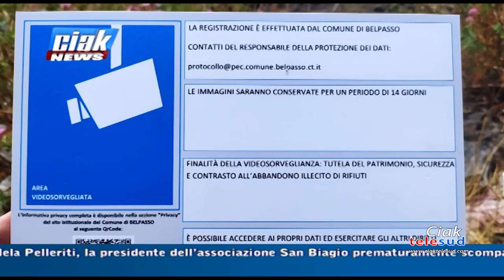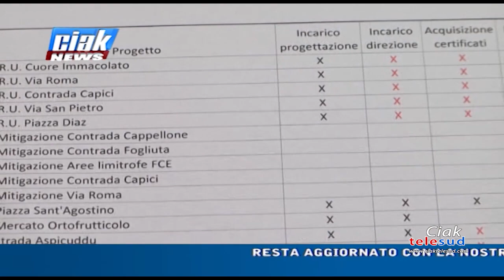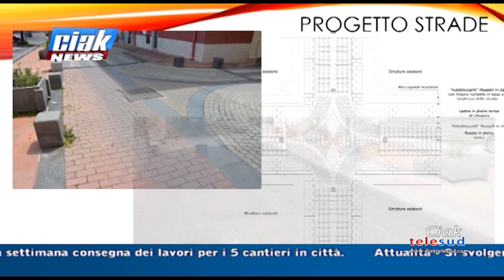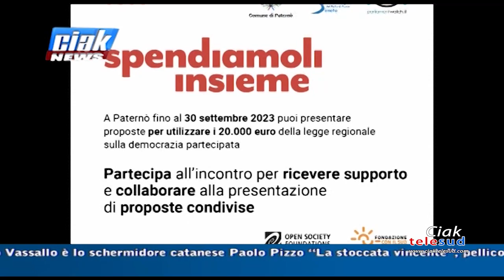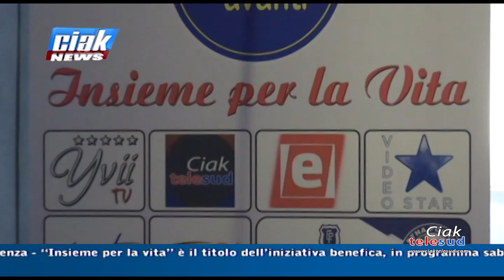Ciak News 18-09-2023